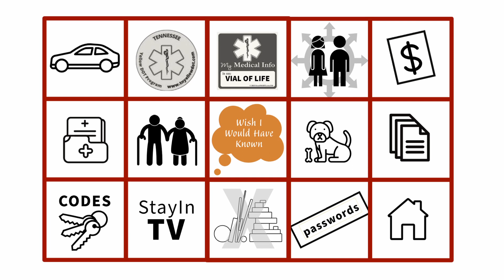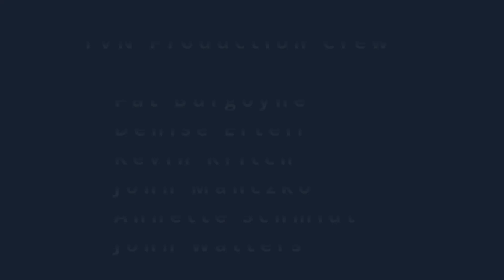Wish I Would Have Known: I Can Do This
Episode #4 - Lucia & Marcy

This program was produced by members of the community. The views expressed do not necessarily reflect those of the Tellico Village Property Owners Association and TVN.